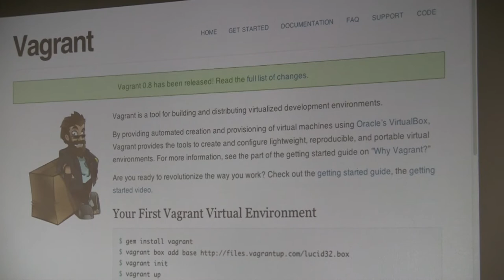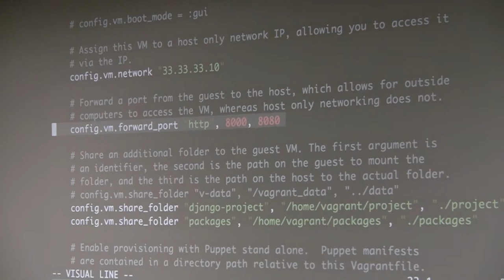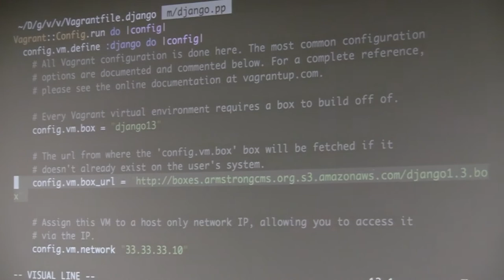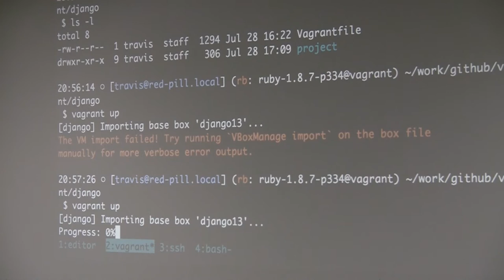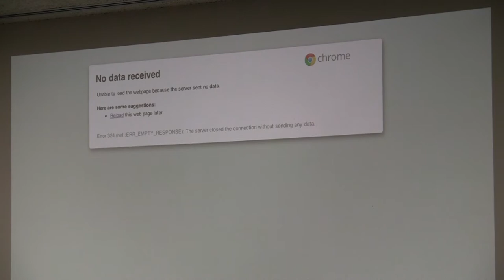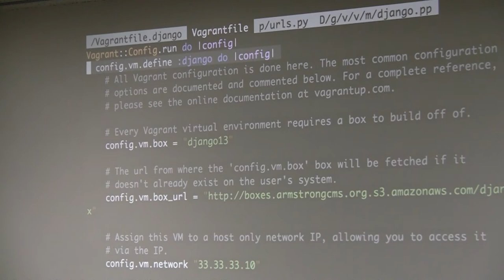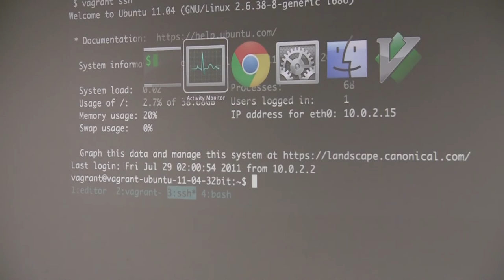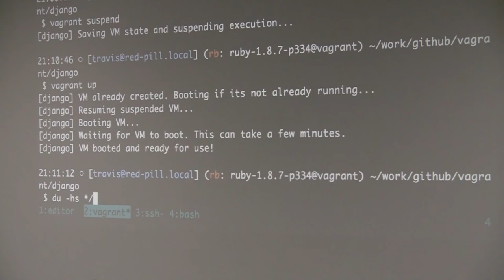AWPUG - Vagrant with Python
Travis Swicegood of the Texas Tribune will be talking about getting your local development environment setup.

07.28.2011